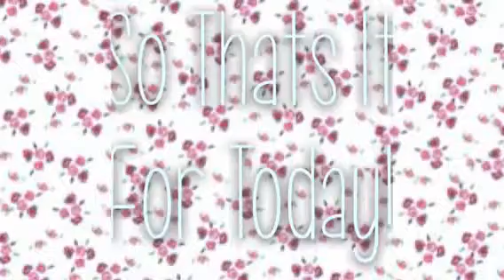Intoduction To My Channel ~ Pasteline♡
Hey Guys!♡
This Video Was Just A Quick Intorduction To My Channel. Hope You Enjoyed It And I Will See You Next Saturday For Another Video!
Q:Where Are You From?
A:England
Q:Who Is Your Favourite Singer?
A:JUSTIN BIEBER!